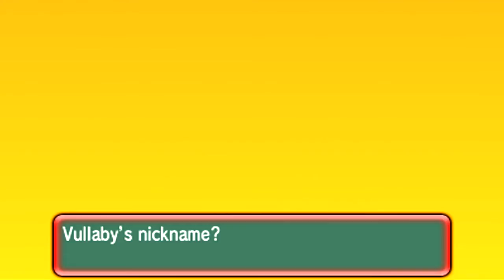Live Shiny Vullaby After 549 DexNav Encounters - Pokemon Omega Ruby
Vullaby cause me pain, this vullaby prevented me from going back to try and reclaim Regirock so having this Vullaby out of the way is such a great feeling!